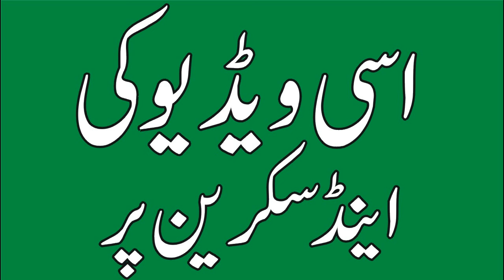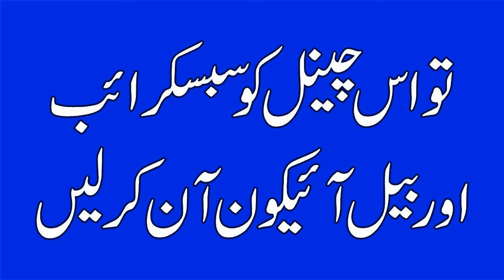Thai Lottery Result today 17-01 - Thailand Lottery 17 Jan 2024 -17-01-24 Thai Government Lottery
thailand lottery,
thai lottery,
today thailand lottery result,
thailand result,
thailand lottery,
thai lottery,
result thai lottery today,
thai lottery live,
thailand result,
live thai lottery draw today,
thai lottery live result,
thailand lottery 17 january 2024,
thailand lottery live,
thailand lottery result today live,
thi lottery result today,
today thai lottery result,
lottery result,
thai lottery 17 january  2024,
thai result,